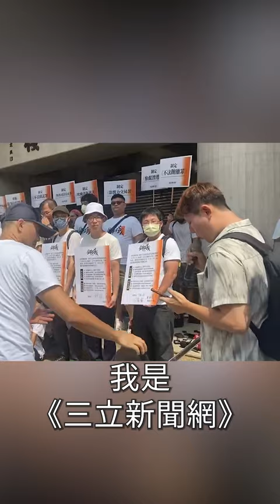三立自己跳出來想被打臉，那也只能不客氣了